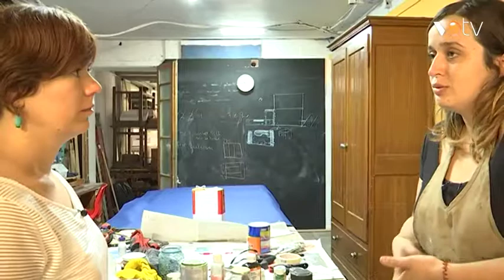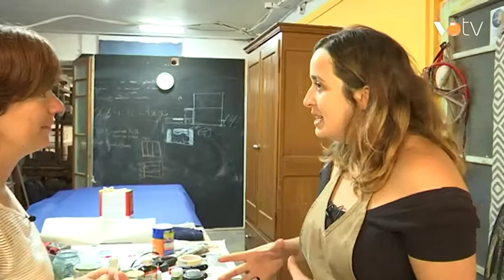VOTV - A Fons, Núria Ametlla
Gemma Permanyer entrevista a la restauradora Núria Ametlla al programa Hangar /09 del dia 2 de juliol de 2019.